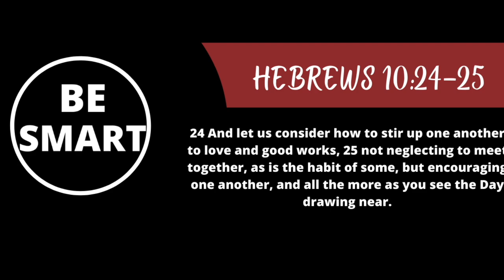You must go to church?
Is Church attendance required?